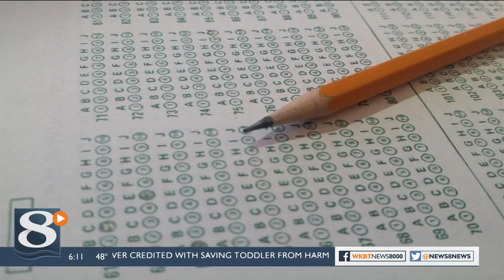Local colleges temporarily no longer requiring ACT or SAT score submissions